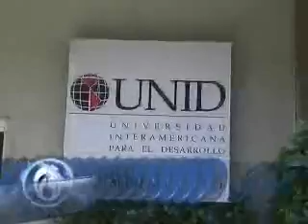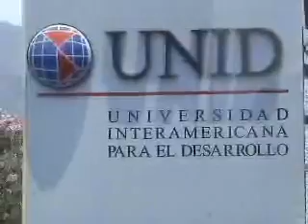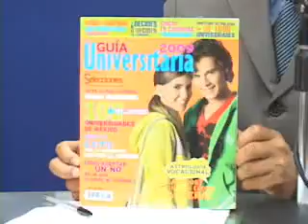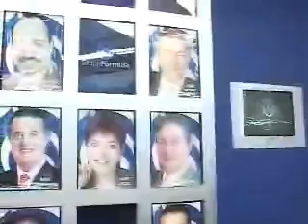Raul Cabrera Director UNID